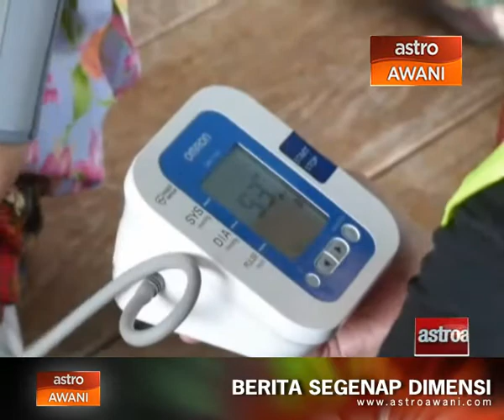Bantuan perubatan untuk mangsa banjir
Sekumpulan sukarelawan terdiri daripada enam doktor serta kakitangan khidmat sokongan Malaysian Relief Agency,MRA,menjalankan pemeriksaan kesihatan ke atas mangsa banjir di Sngun, Terengganu. Usaha murni berkenaan ditumpukan di pusat pemindahan serta kediaman mangsa banjir yang terputus hubungan darat akibat banjir gelobang kedua di Pantai Timur.